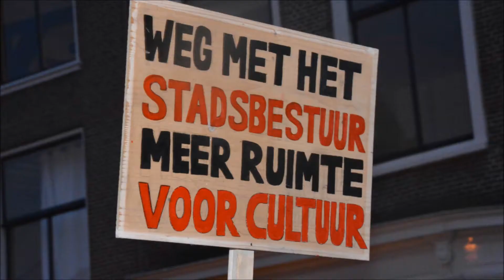Qbus Leiden needs to stay Manifestatie 26 maart 2015 www leidseglibber nl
Manifestatie voor behoud van Muziekhuis de Qbus in Leiden